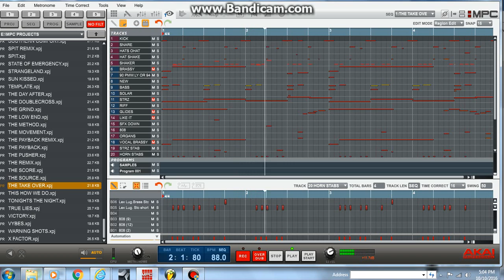THE TAKE OVER Prod by Rahstahr Productions 2016